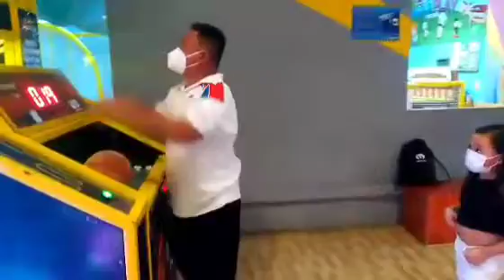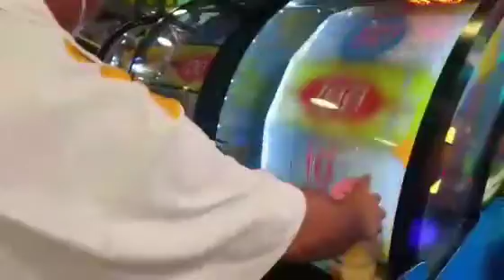Shashas moving up treat in Timezone Iloilo City